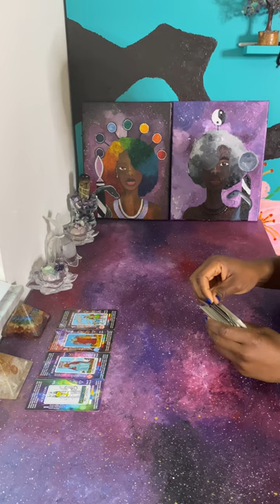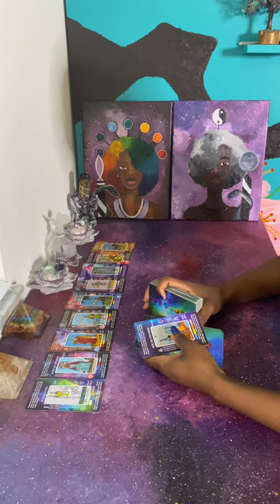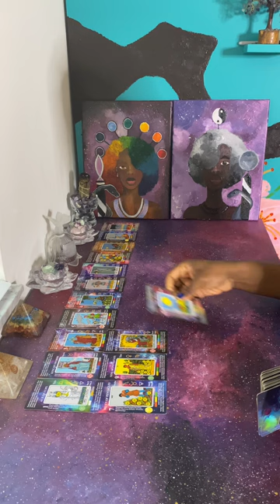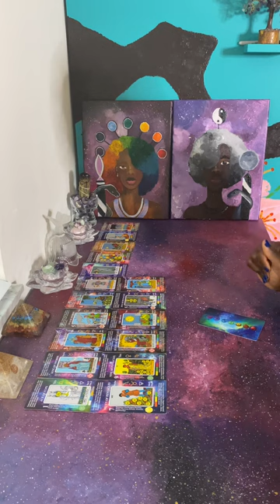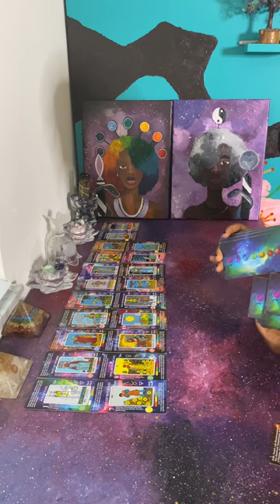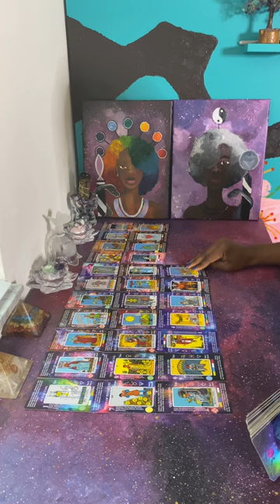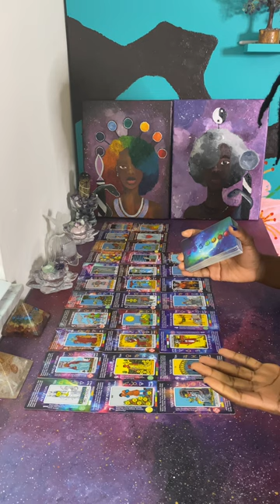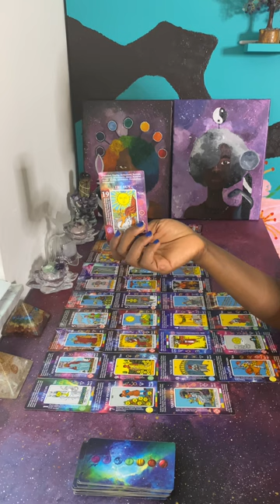Your Ancestors said you Deserve this Blessing | Divine Timing